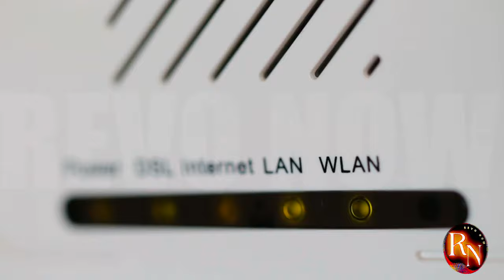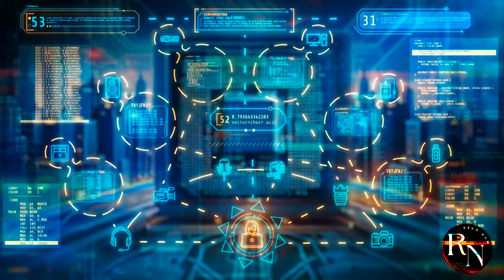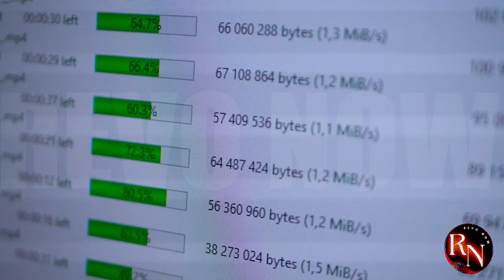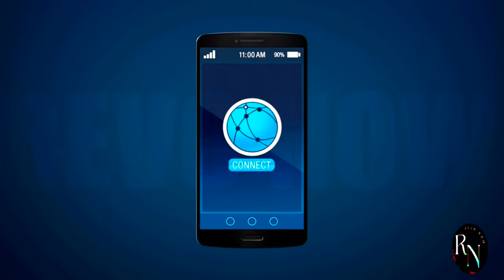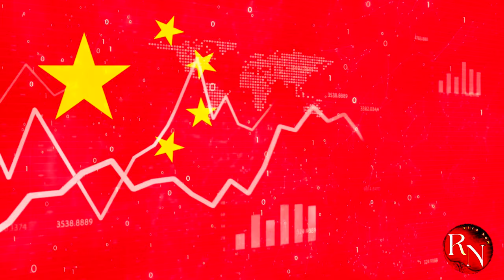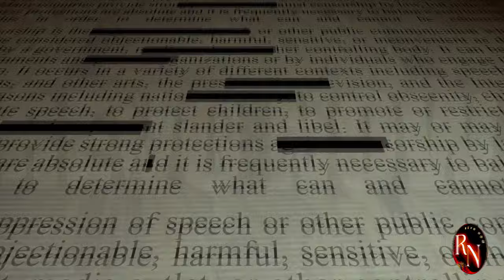China's Internet Speed: You Won't Believe Your Eyes!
China's Fastest Broadband Internet
Join us on a journey to explore the cutting-edge technology behind China’s claim to the world’s fastest internet. With speeds reaching an astonishing 1.2 terabit-per-second, this behemoth network is redefining the boundaries of online connectivity.

A Symphony of Innovation

Huawei and China Mobile have partnered with Tsinghua University and Corp. to build a 3,000 km internet backbone linking Beijing, a feat of engineering that’s pushing the limits of what’s possible. This collaboration has given rise to a network that’s not only blazingly fast but also incredibly resilient, capable of handling massive amounts of data traffic with ease.

Imagine downloading a 4K movie in mere seconds, or streaming high-definition content without buffering. China’s revolutionary broadband network is making this a reality, with far-reaching implications for industries such as healthcare, education, and e-commerce. As the world becomes increasingly interconnected, China’s pioneering efforts are setting a new standard for global internet infrastructure.

Explore the Possibilities

In this video, we’ll delve into the technical details behind China’s record-breaking internet speeds, examining the role of 5G, fiber-optic cables, and advanced routing algorithms. We’ll also discuss the broader implications of this technology, from enhanced online experiences to new opportunities for economic growth and development.

Leave your thoughts and questions in the comments below. Are you ready to experience the future of internet connectivity? Let’s explore the possibilities together!